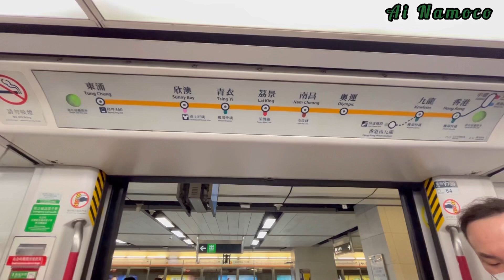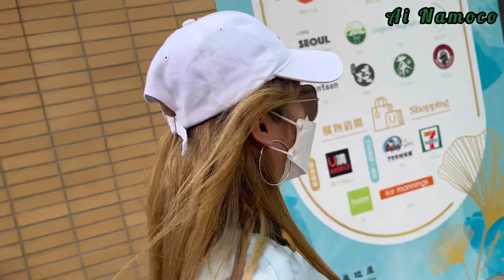Paano Pumunta sa Ma Wan Beach Hongkong || Ai Namoco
Hi mga igit nasa hk kaba ngayon gusto mong mag beach panoorin mo to madali lang kung paano maka punta dito Sa Ma Wan Beach stay stune mga igit and dont forget to subcribe my channel and share this video to your friends thank you godbless